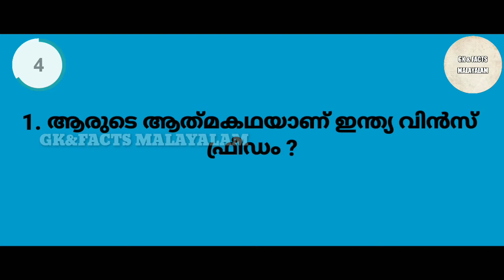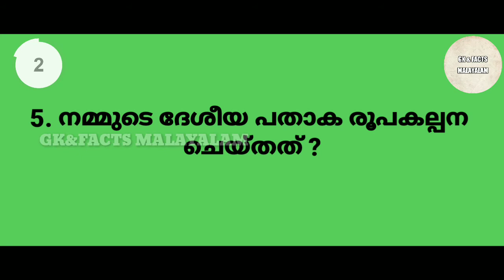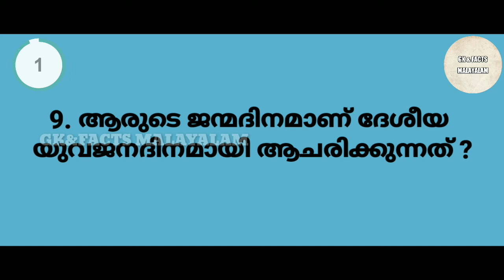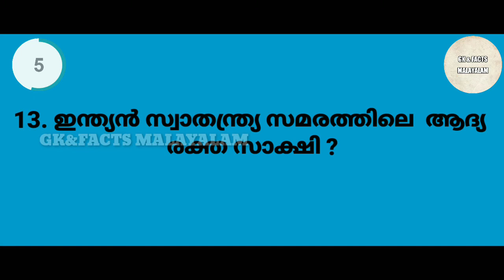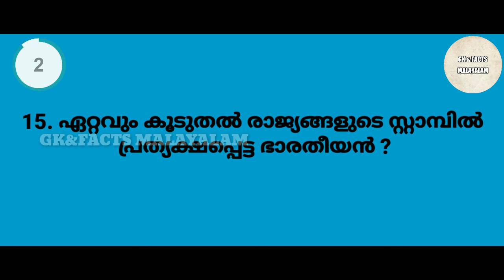Swathanthra dina quiz in malayalam | സ്വാതന്ത്ര്യ ദിന ക്വിസ് 2020 | Independence Day Quiz Malayalam